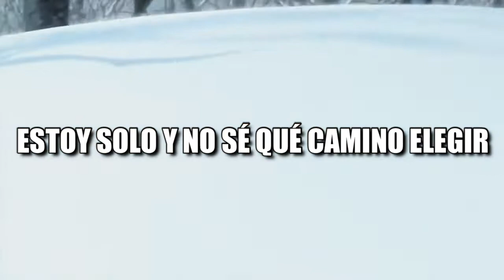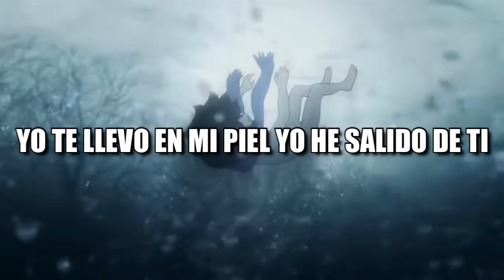【Matt】 Mägo de Oz 『Moriré Siendo de Ti』 - (FELIZ DÍA DE LAS MADRES) 【Cover en Español】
ABRE ÉSTO SI AMAS A TU MADRE (?

                                 ¡ ¡ ¡ ATENCIÓN ! ! !

SI DESEAS Y TIENES LA FORMA, Puedes donarme por éste medio, me ayudarías muchísimo ya que actualmente me encuentro en la universidad y me es difícil conseguir un trabajo uwu:

* LISTA DE MIS COVER'S QUE TE PUEDEN GUSTAR! :3 *

01:「INFERNO」 (Enen no Shouboutai/FireForce)

02:「 Good Morning World Tv. Size」 (Dr STONE)

03:「 Oddfuture Tv. Size」 (Boku no Hero Academia)

04:「 Rise Tv. Size」 (Tate no Yuusha no Nariagari)

05: 「 Touch Off Tv. Size」(Yakusoku no Neverland)

                                    Minasan kon'nichiwa!! ewe

Hola a todos!, en ésta ocasión les traigo una canción muy especial para mi que he tenido la oportunidad de dedicarle a mi madre en persona, espero les guste mucho y la compartan con ése ser amado . . .

Espero les haya gustado el cover tanto como a mi me gustó el realizarlo, si fue así­, no dudes en darle un buen like y compartir para que más personas lo vean y en caso de que sea la primera vez que ves uno de mis ví­deos, te invito a que te suscribas a mi canal y actives la campanita para que así no te pierdas ni un sólo vídeo :3.

✦Intérprete: MegaMat
✦Instrumental: Oficial
✦Adaptación: Letra Oficial
✦Mix & Master : MegaMat